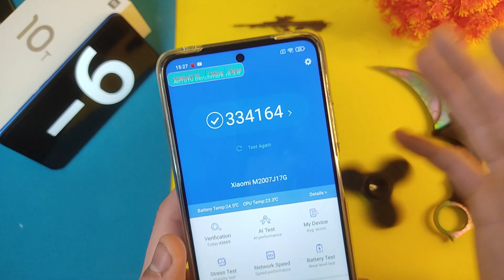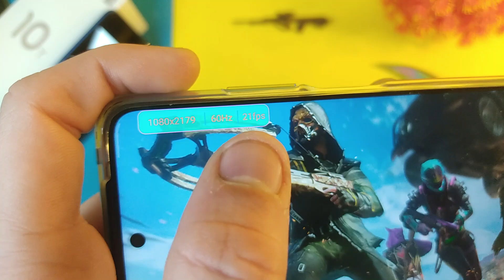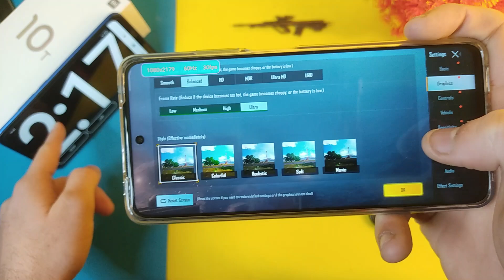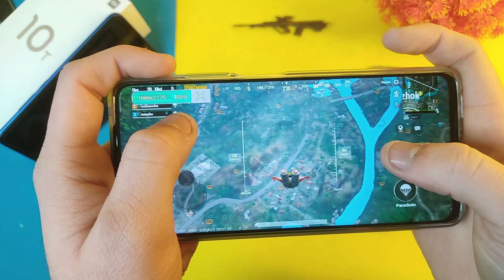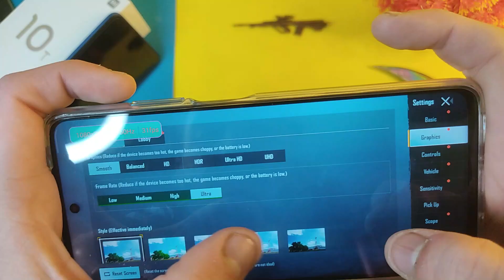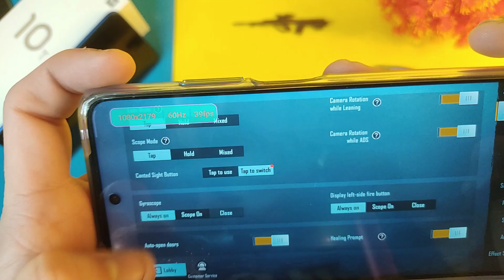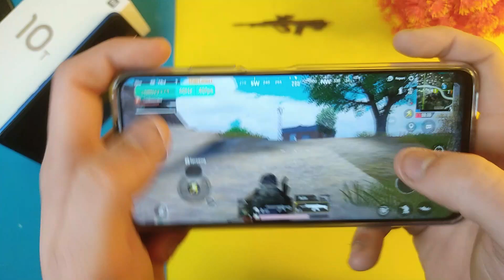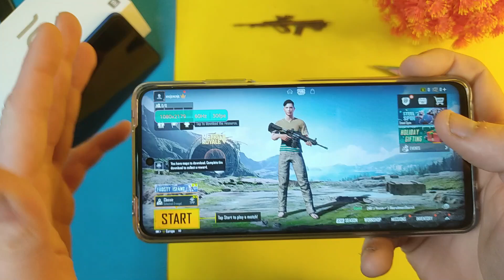Xiaomi Mi 10t Lite Pubg Test 🔥 | Gaming Review 💪 | FPS Counter , Gyro And More 😍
Xiaomi Mi 10t Lite Have Snapdragon 750G Chipset
Mi 10t Lite Have 120hz Display